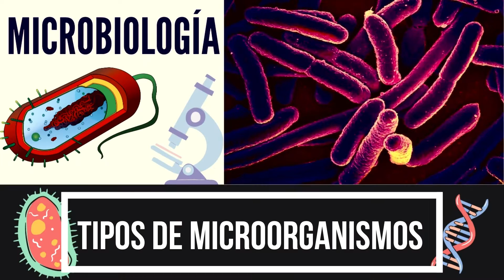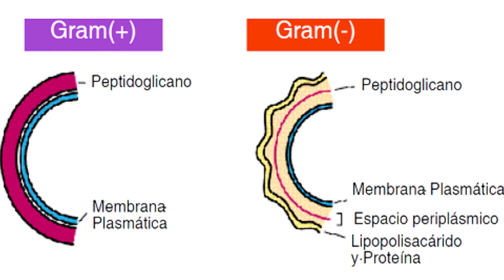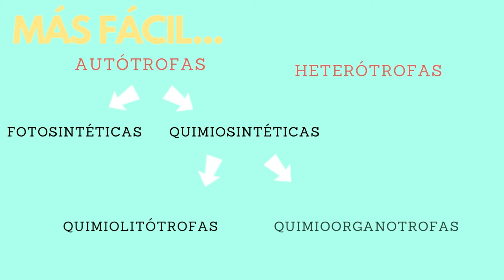TIPOS DE BACTERIAS, BACTERIAS AUTÓTROFAS Y HETERÓTROFAS, CLASIFICACIÓN DE BACTERIAS POR RESPIRACIÓN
En este vídeo te hablo acerca de la clasificación de las bacterias o tipos de bacterias que existen. Además también englobé la clasificación de bacterias según su pared celular, tipos de bacterias según su nutrición o clasificación de bacterias según su respiración donde destacan bacterias aerobias, bacterias aerotolerantes, bacterias anaerobias facultativas, bacterias anaerobias obligadas, también veremos bacterias quimiosintéticas o fotosintéticas. Además de la clasificación de bacterias AUTÓTROFAS Y HETERÓTROFAS.